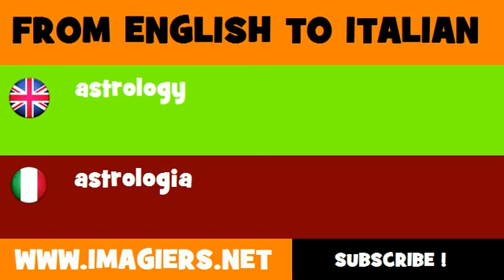How to say astrology in Italian